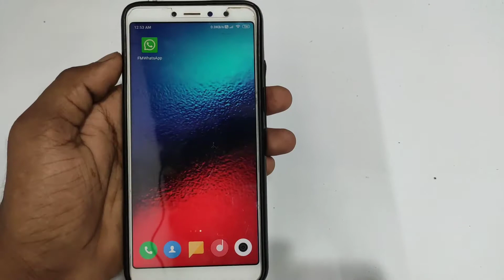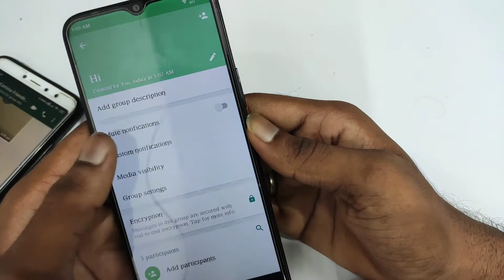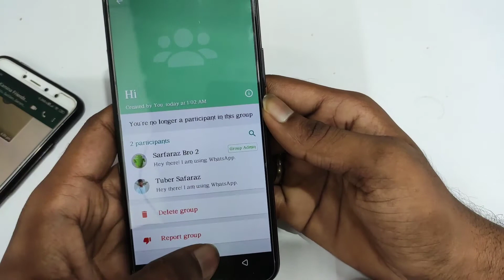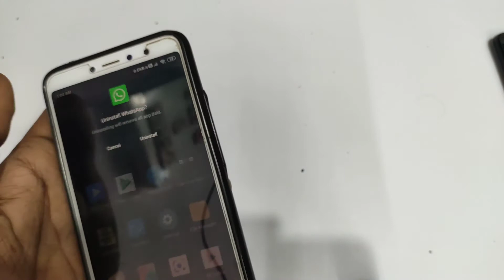whatsapp pe khud ko unblock kaise kare | how to unblock yourself on whatsapp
About :- dosto aajke video me apko bataya hu agar apko kisine whatsapp pe block kar diya hai to khudko unblock kaise kare ummed karta hu apko yeah video pasand aayegi